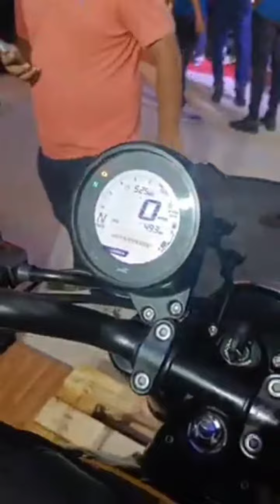TVS Ronin Walkaround In Hindi | Price, Variants And Features❤@nitingoldcar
TVS Ronin detailed Walkaround with all the details including price and features. It's a versatile bike with Square engine and a nice Sound. Low end power and torque are the main focus. It's a multi terrain bike with Oil cooling and oil damped camshaft. 225cc engine With a unique sound power is 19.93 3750 rpm and torque is 20.4 PS 7750. Weight is 160kg and top speed 120 kph. TVS Ronin comes with Assist and slipper clutch.
110/70 17 front  and 130/ 17 on and off road block pattern rear tyre. ABS modes - Urban and Rain